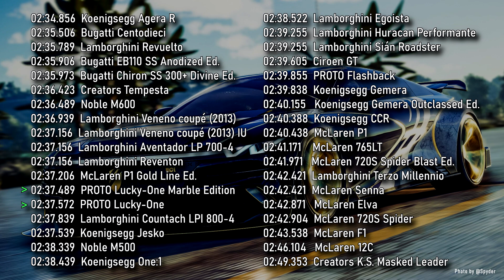The Crew Motorfest: (HC) Proto Lucky-One Marble Edition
Regular version has slightly better accel, Marble Edition has better grip, more stable in cornering.
Require manual clutch for better performance.